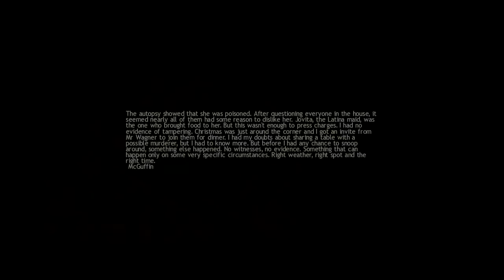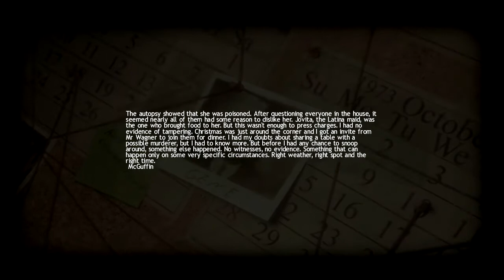gta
als "Son of the Devil" moet ik mensen vermoorden om sterker te worden

Laat dus een groen duimpje achter spiders

als je onze video's leuk vind maar nog niet geabonneerd bent, zal ik dit even hier neerzetten